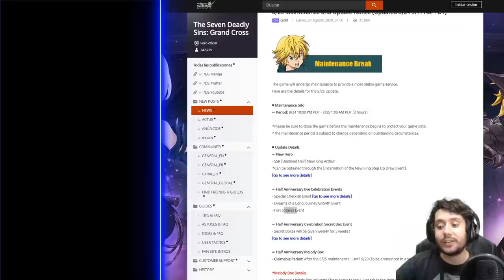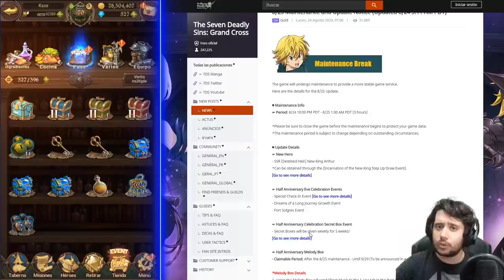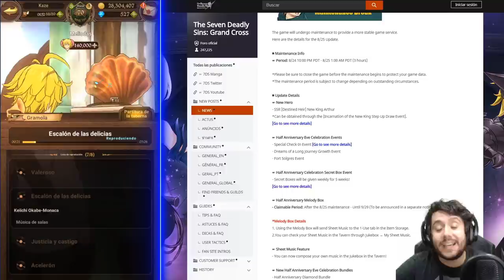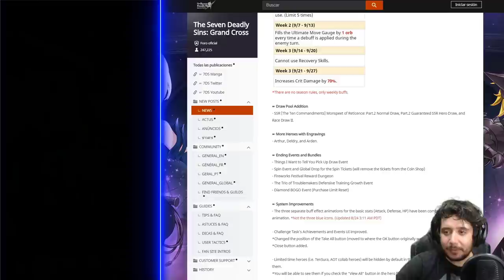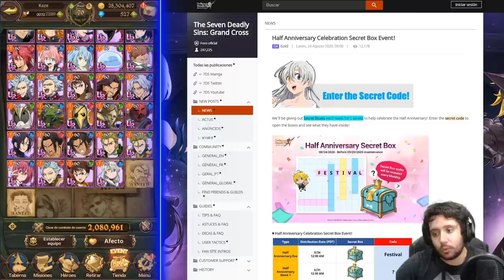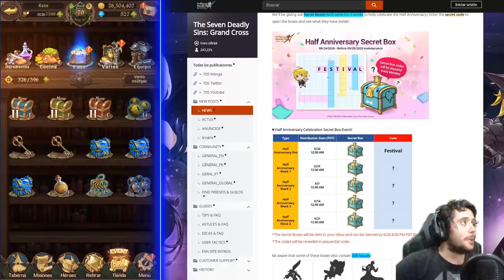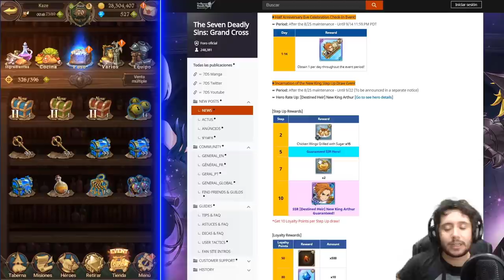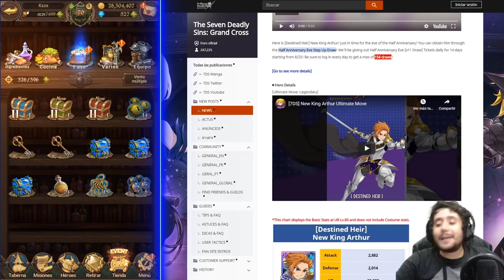14 MULTISUMMONS TOTALMENTE GRATIS Y MUCHOS CAMBIOS! | MANTENIMIENTO 25/08/20 | 7DS: Grand Cross